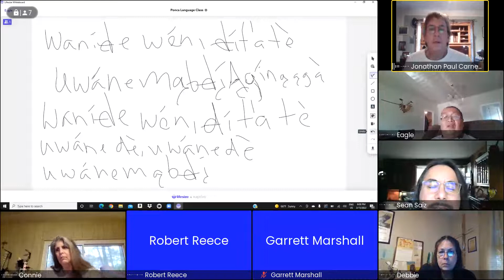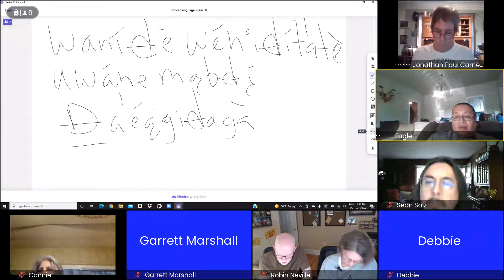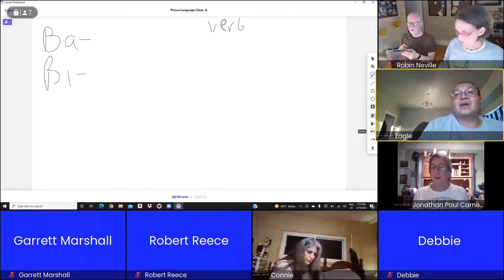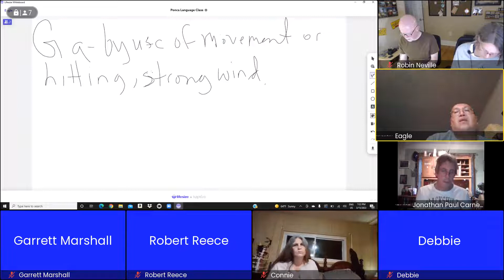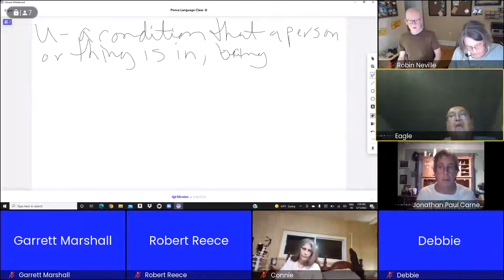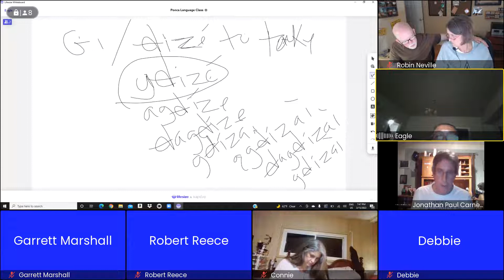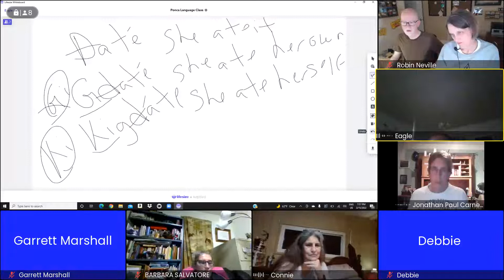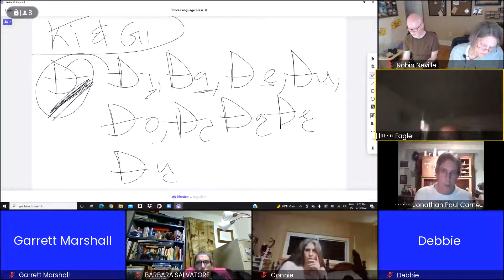Ponca Language Class 09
Ongoing classes to help enrich Ponca Language